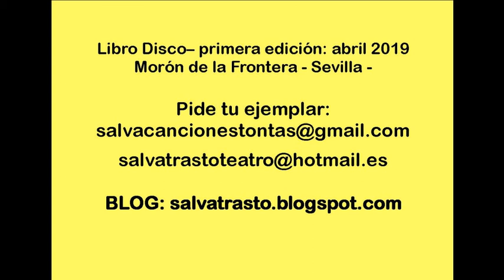10. VACA Y SU RABO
Audio de la Canción Tonta, incluida en el libro disco "Canciones Tontas y Cuentos para un momento". Como ofrenda a la memoria de J. Krahe... una burlona situación entre la vaca y su rabo. Grabado en Morón de la Frontera, Sevilla, Abril 2019.